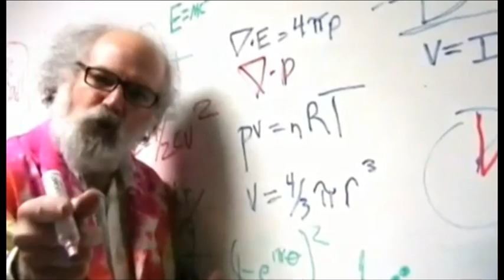Budapesten járt az IBM őrült tudósa - IBM's mad scientist came to Budapest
A vállalat egyik nagy koponyája évtizedeken át chiptervező szoftvereket fejlesztett, de néhány éve váltott: azóta showmanként járja hazáját és a világot, és népszerűsíti a tudományt. Interjú.